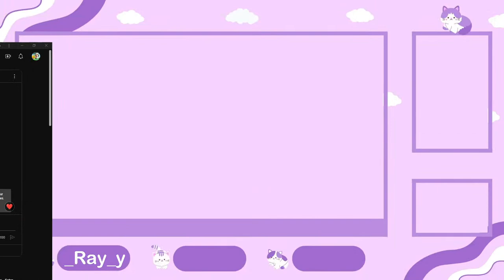_Ray_y Live Stream